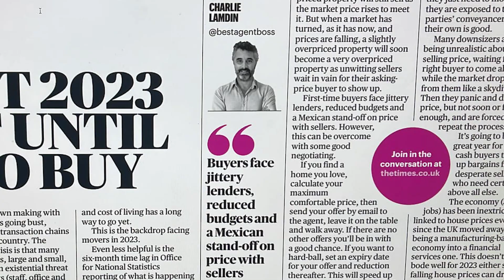Your Feedback Invited: Draft new Livestream Countdown Intro video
I'm trying to improve the Livestream Intro Countdown.

The purpose of it is:

1. Allow 60 sec for live audience to gather and greet in live chat
2. To give a feel for the channel to new viewers
3. To communicate the key repeat messages to all kinds of movers, buyers, sellers and renters (possibly neglected currently!).

(Constructive) Feedback invited!